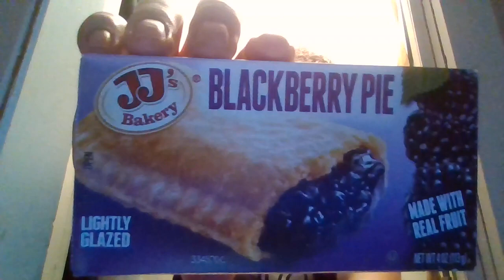JJ's Bakery Blackberry Pie Review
4 out of 5 stars.